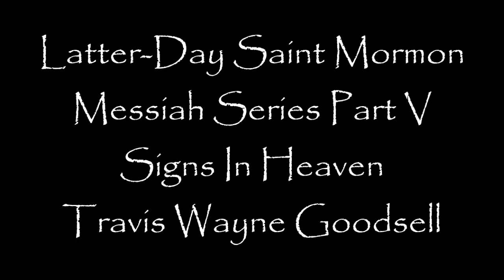Latter Day Saint Mormon Messiah Series Part V Signs In Heaven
There would be no need for a Messiah if the Government and Religion were all good and this one was known millennia ago to go bad.